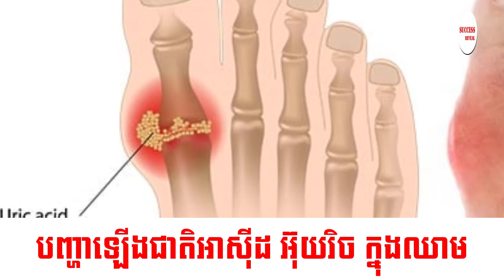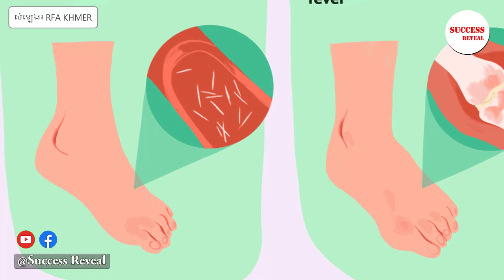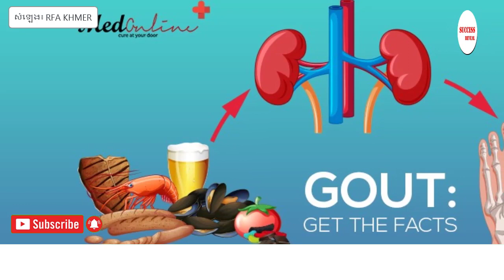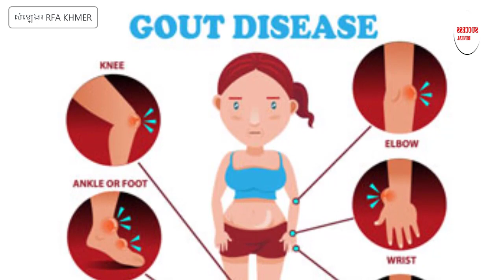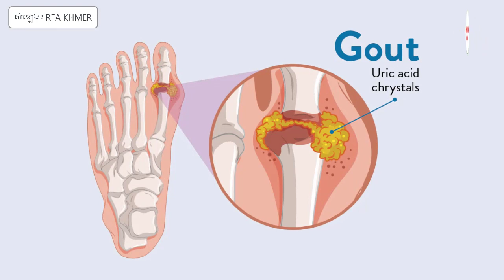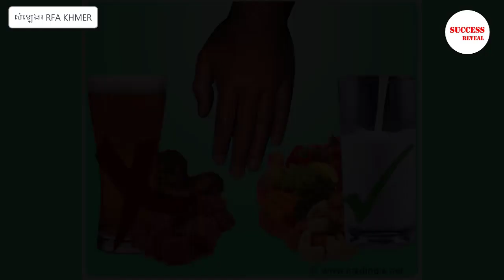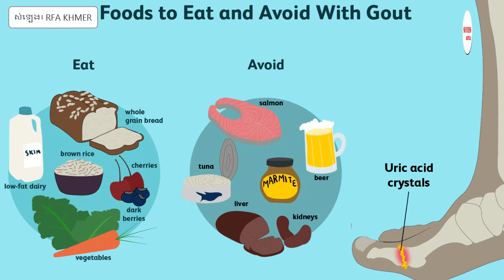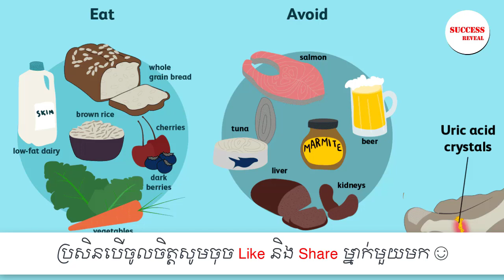​ឡើង​ជាតិ​អាស៊ីដ អ៊ុយរិច៖ មូលហេតុ វិធីព្យាបាល និងការពារ , GOUT disease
In this video we want to show you about ​ឡើង​ជាតិ​អាស៊ីដ អ៊ុយរិច៖ មូលហេតុ វិធីព្យាបាល និងការពារ , GOUT disease , SUCCESS REVEAL

អាស៊ីដ អ៊ុយរិច ជា​សារធាតុ​សំណល់​ម្យ៉ាង ដែល​គេ​រក​ឃើញ​នៅ​ក្នុង​ឈាម។ អាស៊ីដ អ៊ុយរិច កើត​ឡើង​ពី​ការ​បំបែក​កោសិកា​ពី​ធម្មជាតិ និង​ពី​ចំណី​អាហារ​ដែល​យើង​ទទួល​ទាន​ចូល​ទៅ។
តើ​បញ្ហា​ឡើង​ជាតិ អាស៊ីដ អ៊ុយរិច បណ្ដាល​ឱ្យ​ប៉ះពាល់​សុខភាព​យ៉ាង​ណា​ខ្លះ?
ចូលរួមក្នុងក្រុមរបស់យើង:
✮✮✮✮✮ Enjoy!

✡ ABOUT US ✡
.: Why We create SUCCESS REVEAL channel :.
1. To inspire, Motivate, create new entrepreneur
2. Share Business knowledge, Entrepreneurship, Success
3. Free Business Education Online